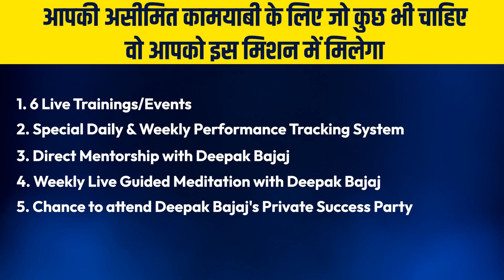3 Months, 12 Things & 20x your Business | Total Transformation in 3 Months | DEEPAK BAJAJ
हर वो सपना जिसके लिए आपने नेटवर्क मार्केटिंग शुरू की थी उसका पूरा होने का समय अब आ गया है

Starting 6th October

A Step by Step Training & Mentoring System by Deepak Bajaj to Transform your life and Business in 3 Months

For Any query Call-
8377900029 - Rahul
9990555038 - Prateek